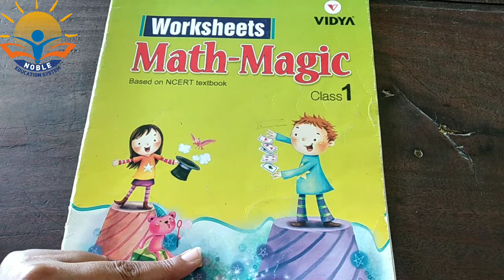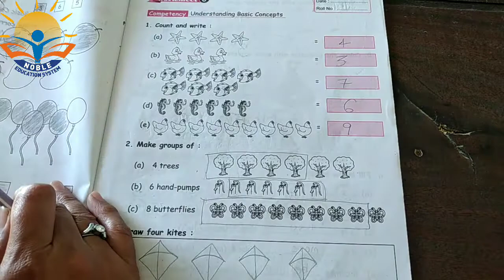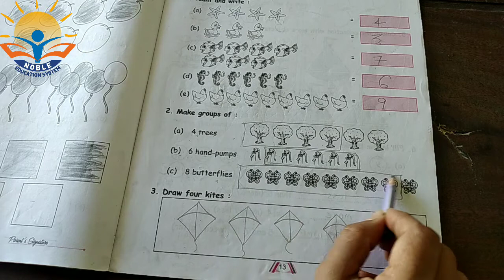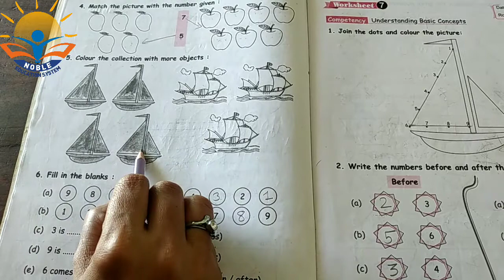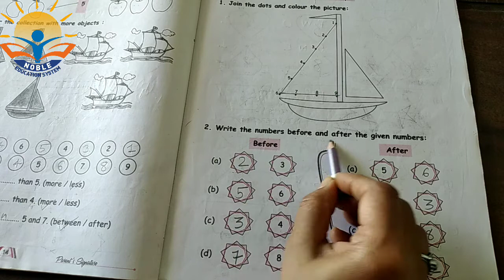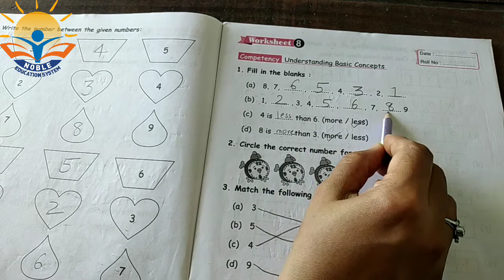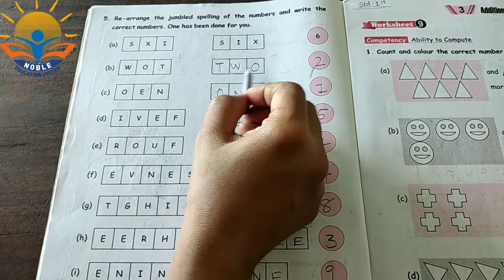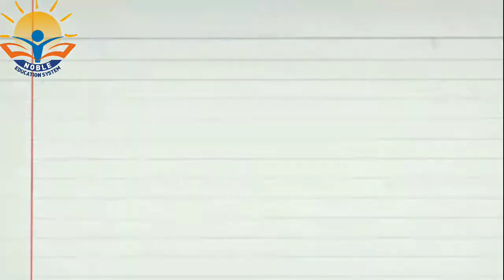STD 1 MATHS CH 2 23-07-2021(ENGLISH MEDIUM)